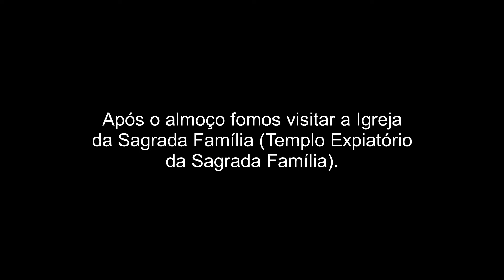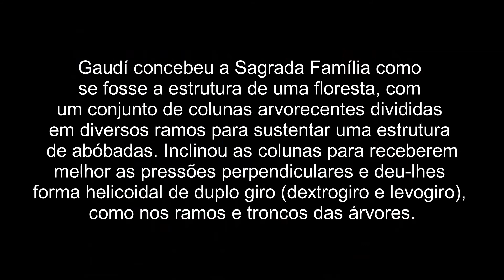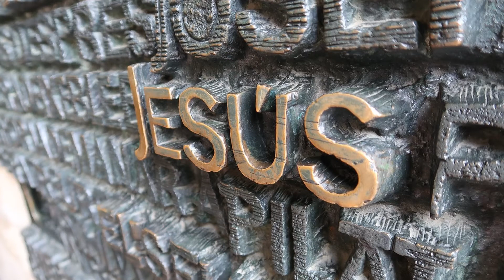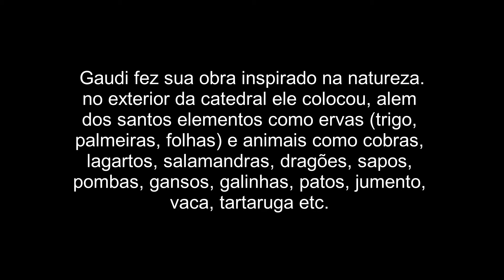Igreja da Sagrada Família - Barcelona